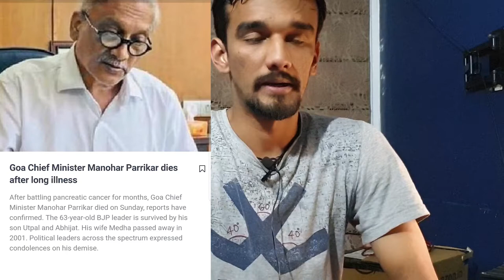Goa CM Manohar Parrikar dies due to cancer | Rest In Peace